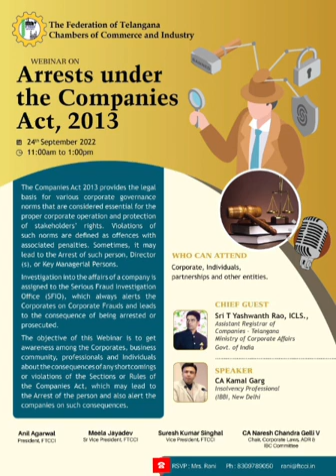Webinar on Arrests under the Companies Act, 2013 | Chair Audio🎙️Bite